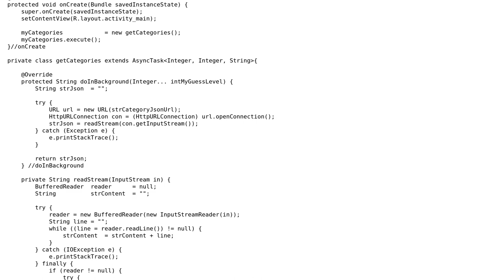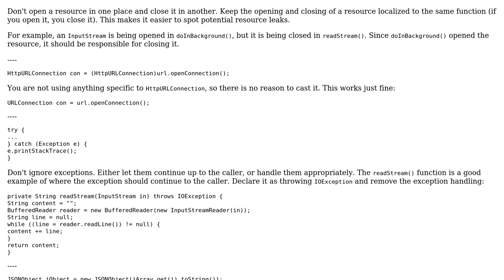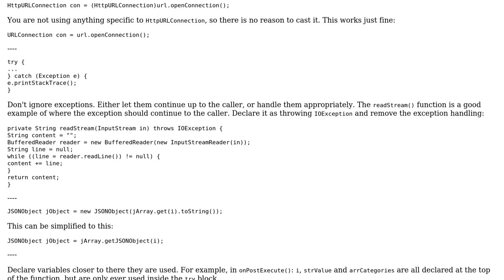JSON AsyncTask refactoring to improve quality?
With thanks & praise to God, and with thanks to the many people who have made this project possible! | Content (except music & images) licensed under CC BY-SA | Music | Images & others | With thanks to user Joe F user James and the Stack Exchange Network Trademarks are property of their respective owners. You are responsible for your own actions.